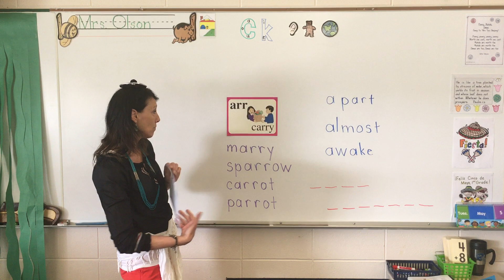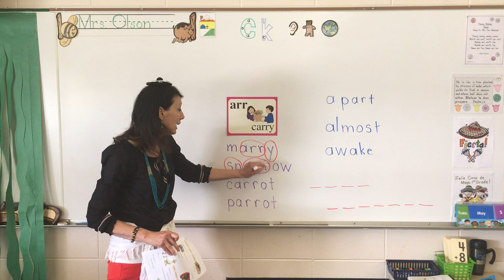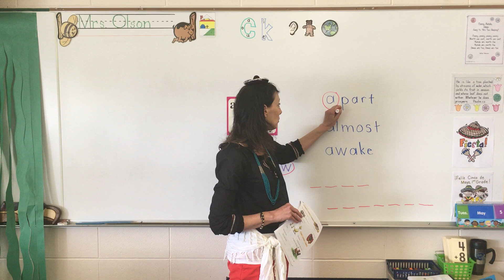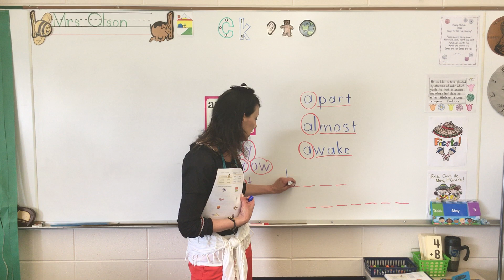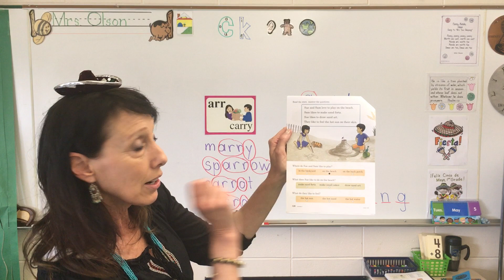Daily Packet Work - Tuesday - May 5th